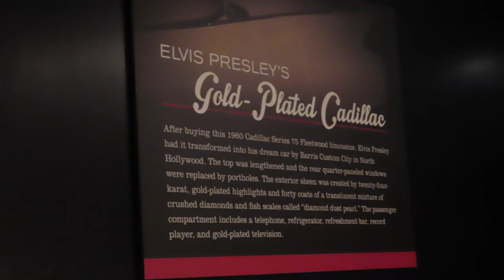Elvis Gold Car Cadillac Series 75 Fleetwood limousine in the Country Music Hall of Fame Nashville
This is the famous Elvis Gold Car Cadillac Series 75 Fleetwood limousine in the Country Music Hall of Fame Nashville. Check out the ELVIS @ RCA Victor STUDIO B Nashville in 2019 .